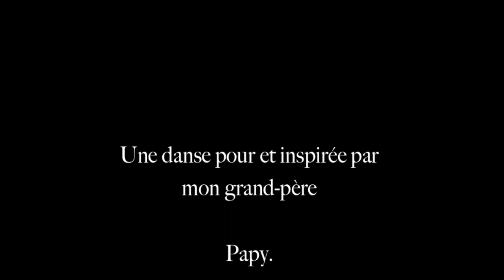Pour Papy - a choreography by Wolf Govaerts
A dance for and inspired by my grandfather Papy.
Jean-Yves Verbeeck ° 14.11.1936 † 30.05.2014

Dancer - Choreographer: Wolf Govaerts.